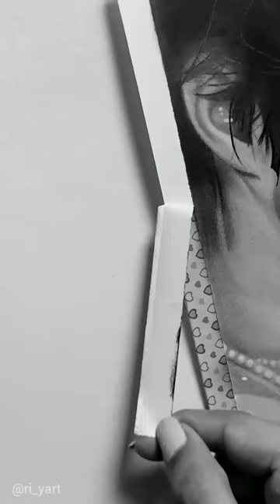Drawing TXT Beomgyu🧸🫧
Beomgyu 🧸
1.
2.
3.
4.
5.
6.
7.
8.
9.
10.
11.
12.
13.
14.
15.
16.
17.
18.
19.
20.
21.
22.
23.
24.
25.
26.
27.
28.
29.
30.
31.
32.
33.
34.
35.
36.
37.
38.
39.
40.
41.
42.
43.
44.
45.
46.
47.
48.
49.
50.